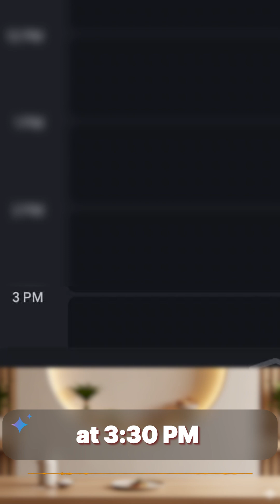I helped a restaurant build an AI Receptionist